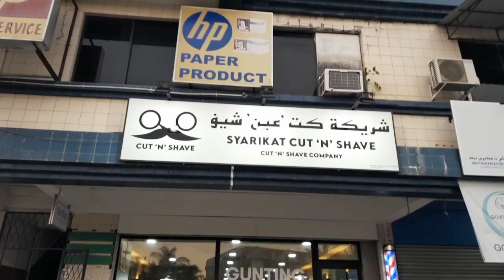Best Barbershop In Brunei | Cut 'N' Shave Barbershop - Hanif's View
Hi guys in this video we explore best barbershop in Brunei. Cut 'N' Barbershop is located at Kiulap Bandar Seri Begawan. Just $4 only for the haircut! It is Best and Cheap Barbershop In Brunei.

Cut 'N' Shave Barbershop
Open ⋅ Closes 12 pm ⋅ Reopens 2 pm
718 9885
Services: Hair colouring, Beard maintenance, Beard trim, Buzz cut, Custom cut, Fade cut, Head shave, Hot towel shave, Children's cuts, Long haircut, Razor cut, Shampoo & conditioning, Shave, Clean Ear, Hair Dye, Haircut and Shave, Massages, Hair wash, Kadai Gunting Brunei, Gunting Rambut, Cukur Janggut, Cukur Rambut, Cukur Misai, Cukur Kumis, Urut Badan Lelaki, Cukur Jambang

Location:
Serves Kampong Kiulap
Ground Floor Bangunan, Pehin Dato Haji Mohd Yusof, Kg Kiulap, Simpang 88, Unit No.3, Block B, Bandar Seri Begawan BE1518